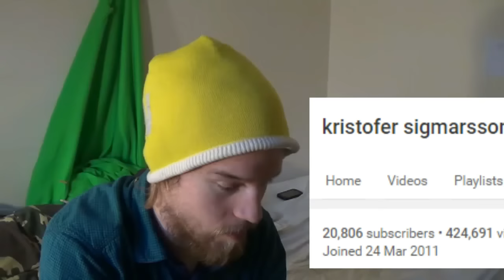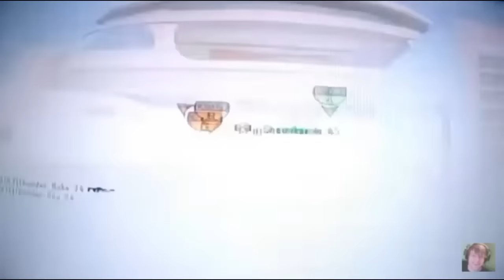5 years on YouTube Full Version